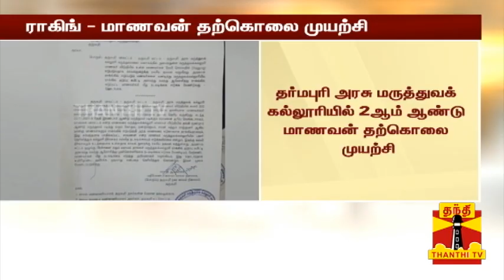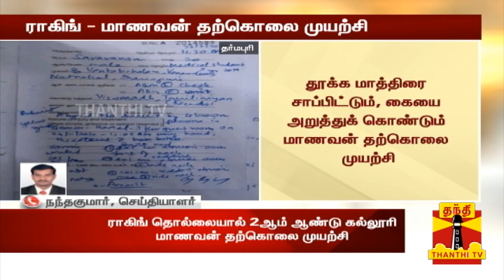ராகிங் - மாணவன் தற்கொலை முயற்சி | Dharmapuri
ராகிங் - மாணவன் தற்கொலை முயற்சி